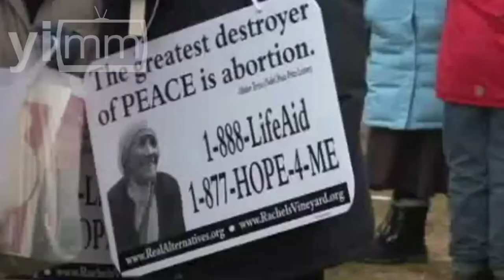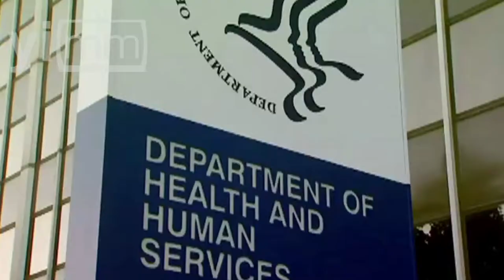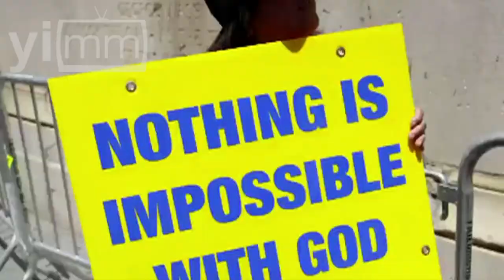Obama vuelve a amenazar la libertad de creencia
Realización Daniela Jerez / La administración de Obama lanza un nuevo ataque contra las iglesias en EEUU al obligarlas a proveer servicios de anticoncepción y abortos a sus empleados con su HHS Mandate.